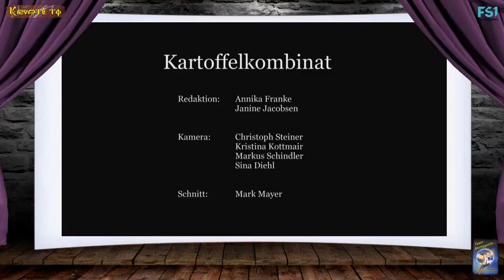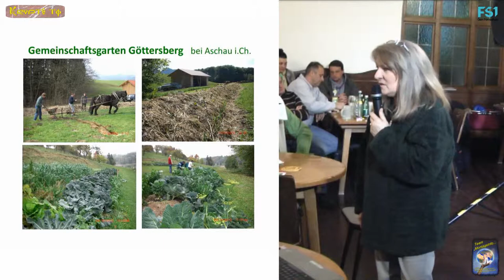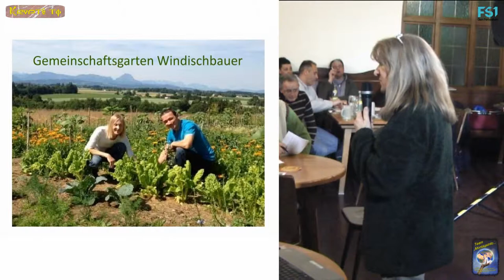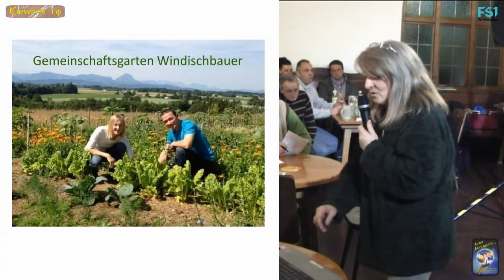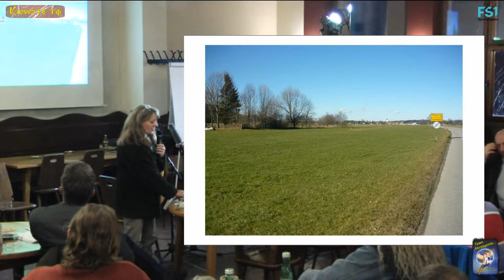7. MontagsInfo - Permakultur & GemeinschaftsGärtner mit Karin Frank - Teil 8von17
Wie jeden Monat trafen wir uns zum 7. Mal, am 9. Feber 2015, bei der MontagsInfo- Veranstaltung im Bräustübel Saal 4 in Salzburg.

Hier unter dem Motto „Ernährung“

Team- MontagsInfo

KRYPTO.TV

Produktion

Es sprachen:

"Karin Frank"

Sie stellt die Permakultur und GemeinschaftsGärtner vor

 "Manjolo"

Lachdenker ***

Lachrichtensprecher ***

Lachkrackmacher ***

von

Kamera, Schnitt
& Grafik:

Wir bedanken uns bei:

"Klaus Klatzel"

für die Live- Übertragung, auf den freien Bürgerradio:

"OKITALK"

Ebenfalls möchten wir uns bei:

FS1

Das Team:

"MontagsInfo...